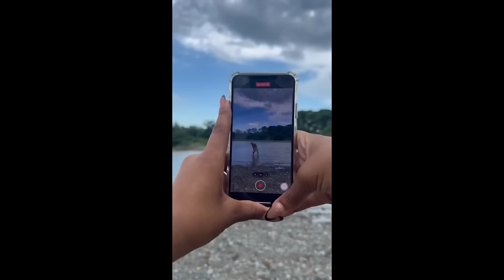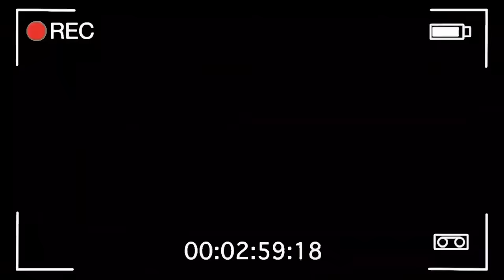TRABAJO EN EQUIPO * Marquilio y sus ocurrencias * 😂